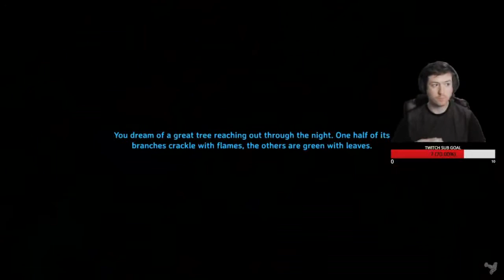My Adventure In Valheim Part 4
My full experience in Valheim